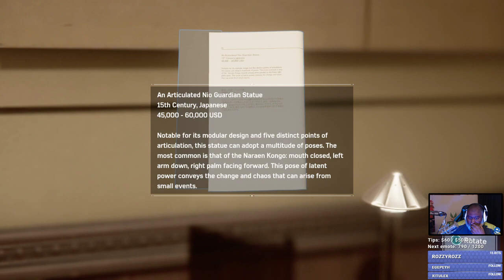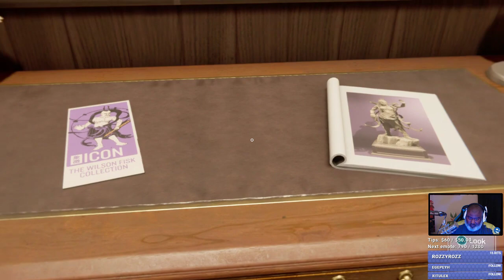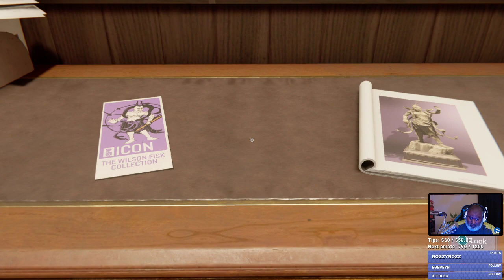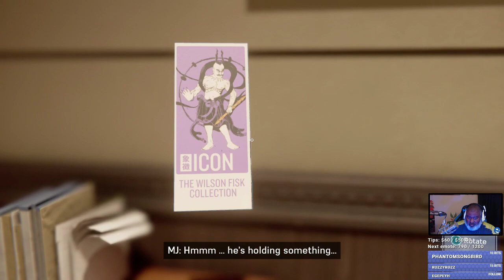Bwana Plays Marvel's Spider-man (PS4) - Episode 6